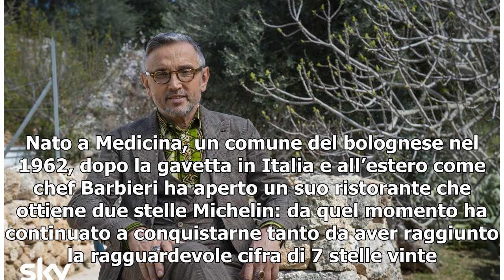Bruno Barbieri 4 Hotel la seconda edizione parte dalla Puglia anticipazioni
Torna il 6 giugno alle 21,15 su Sky Uno Bruno Barbieri con 4 Hotel, la sfida che vede in gara i migliori albergatori d’Italia. Otto nuovi appuntamenti in cui l’esigente e severo chef giudice anche di Masterchef affronta e esamina alcuni tra i più affscinanti alberghi del paese. La prima puntata è in...